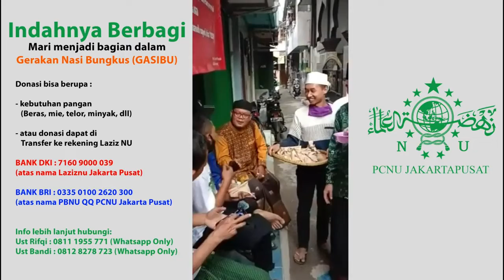Indahnya berbagi bersama PCNU Jakpus - GASIBU (Gerakan Nasi Bungkus)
Mari kita berbagi untuk sesama, bersama PCNU jakpus kita bantu masyarakat, PCNU Jakarta Pusat membuat program GASIBU ( Gerakan Nasi Bungkus)semoga hidupkita lebih bermanfaat dan membawa berkah untuk semua, NUberbagi

Donasi bisa di transfer
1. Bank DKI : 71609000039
   a.n. Lazisnu Jakarta Pusat
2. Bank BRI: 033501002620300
    a.n. PBNU QQ PCNU Jakarta Pusat